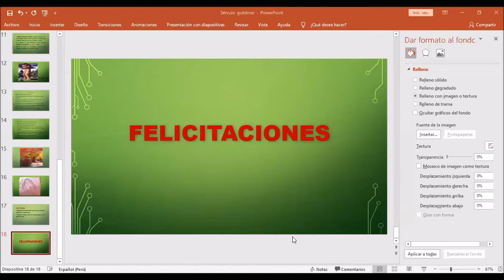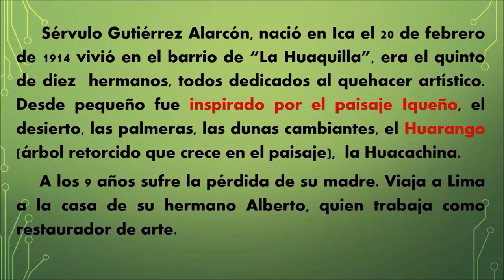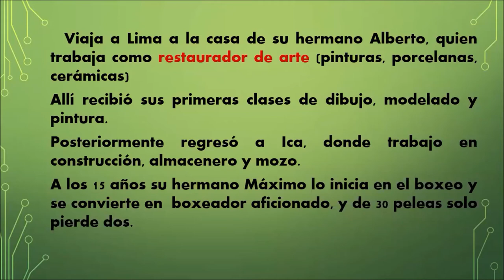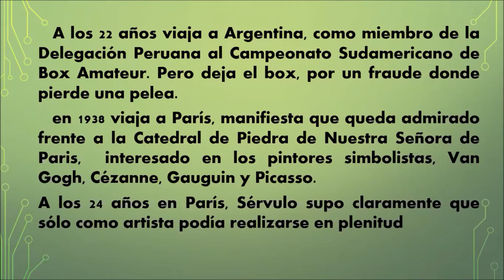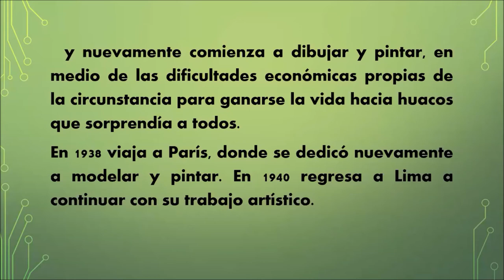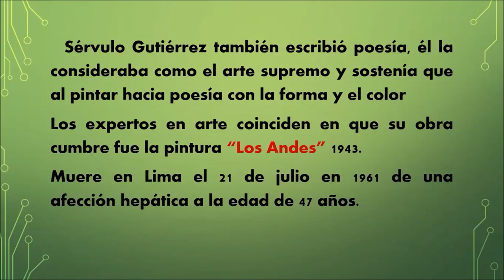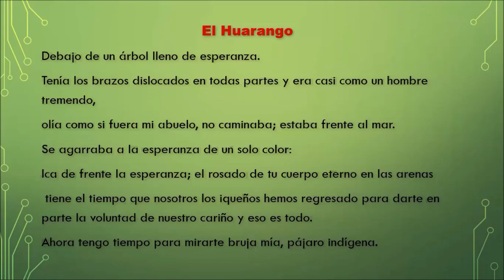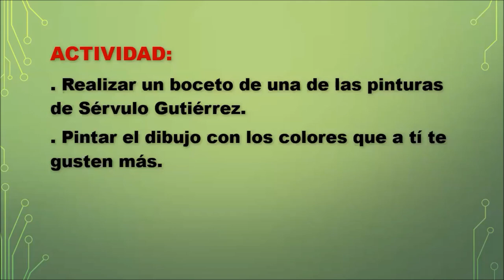PINTOR PERUANO SÉRVULO GUTIÉRREZ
PRIMERO DE SEC.